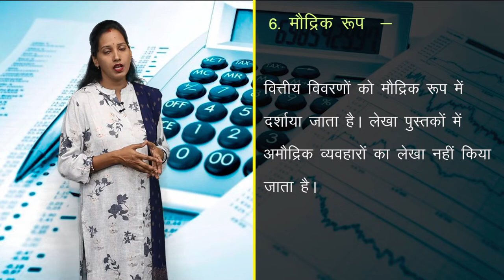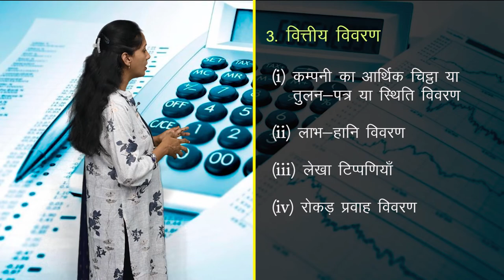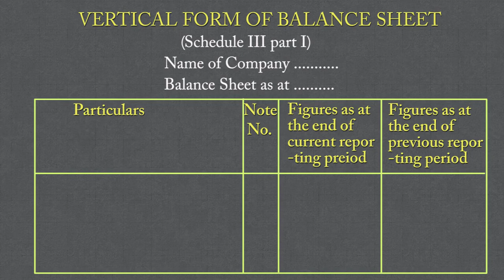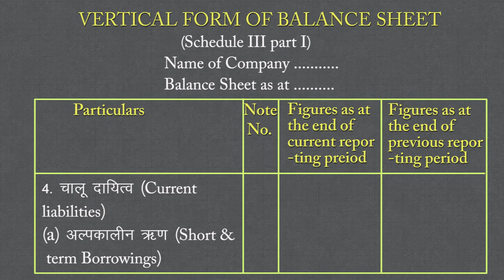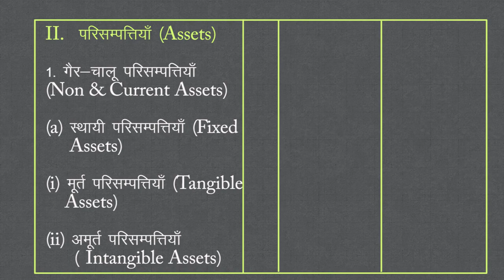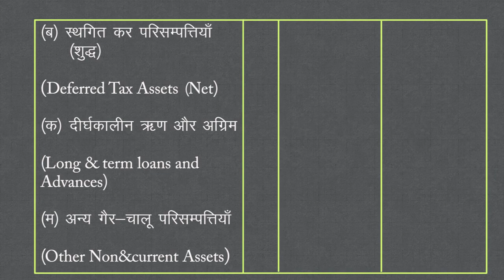CLASS 12th ACCOUNTS | CHAPTER - FINANCIAL STATEMENTS OF A COMPANY